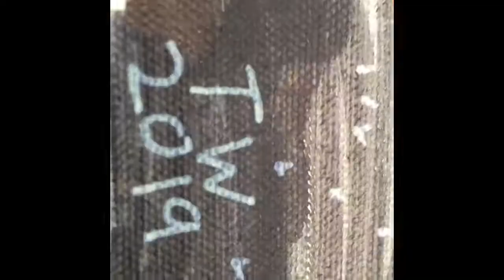Posca Space Drawing